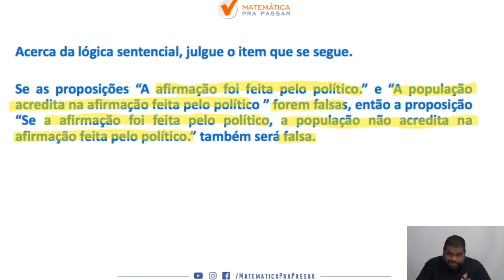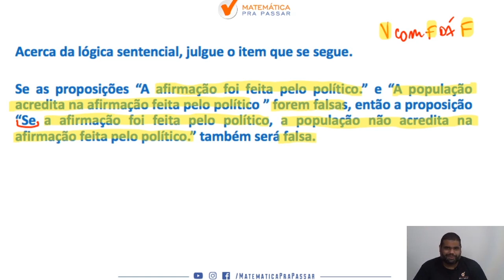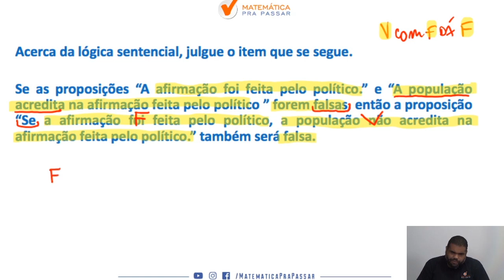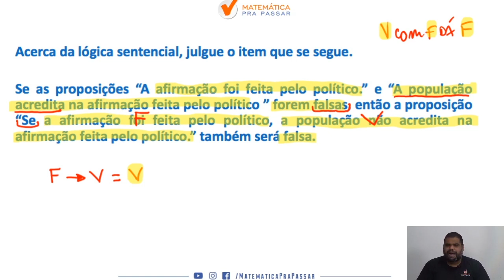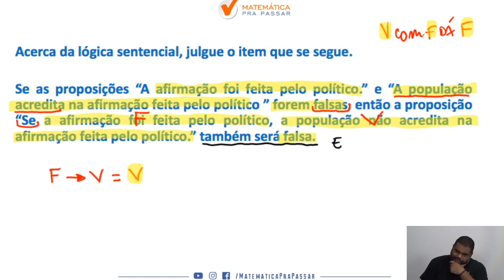Raciocínio Lógico para INSS |Dica 96| Tabuada Lógica do "Se Então" Como você nunca viu